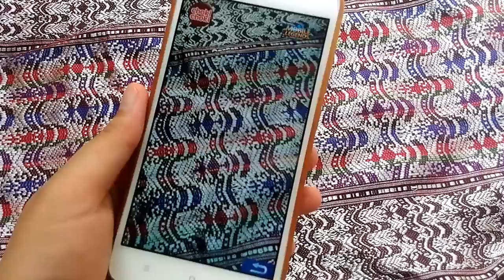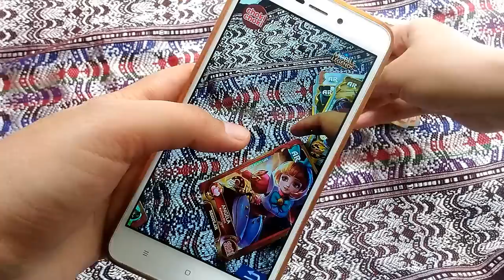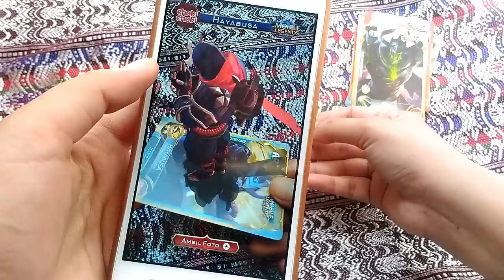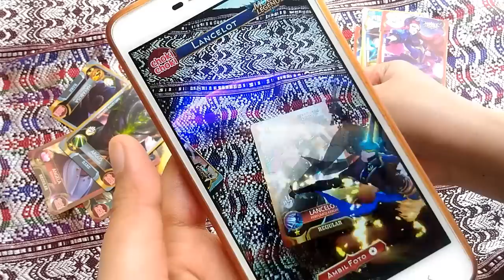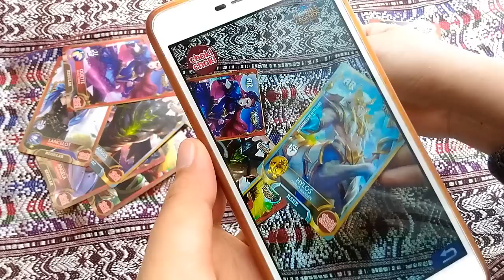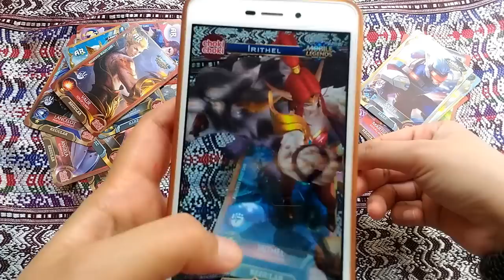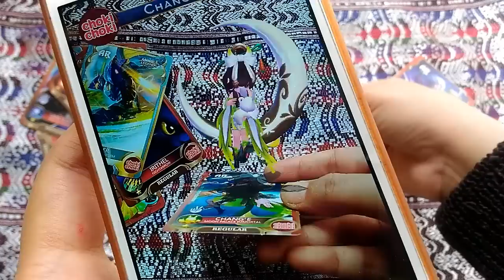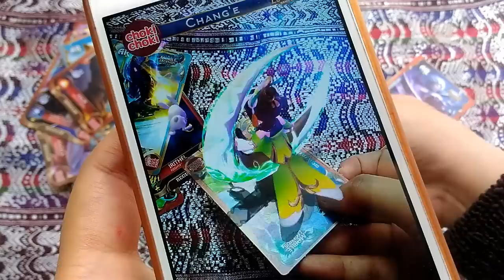DAPAT SEMUA HERO ?? UNBOXING & SCAN KARTU MOBILE LEGEND CHOKI CHOKI #2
Assalamualaikum semua, semoga videonya bisa menghibur ya, hobby mengoleksi nih, ada yang sama nggak, untuk yang punya request boleh koment dibawah, yang punya pertanyaan juga boleh koment di bawah ya, yang setuju untuk next unboxing lagi juga boleh kasi komentnya di bawah :) UNTUK SCAN KARTU SKIP AJA KE MENIT 9.10 ... wassalam :)